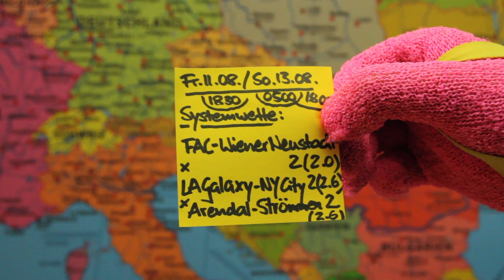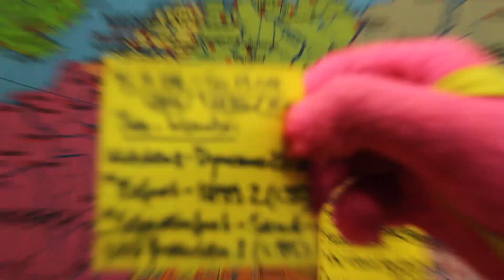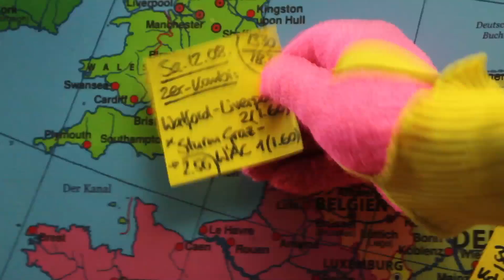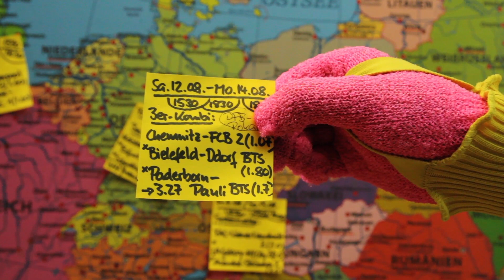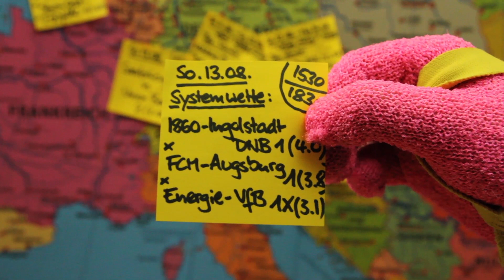Sportwetten der Woche | Dembelé, DFB-Pokal, die Löwen & 6 Fußballwetten | 11.08.2017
das aktuelle sportwetter - immer freitags, und dienstags in den Englischen Wochen! - Die Unterhaltungsshow zum Thema Sportwetten, speziell Fußballwetten, oder auch Wettprognosen oder Fußballtipps genannt.

Unsere Tipps im Überblick:

Systemwette (4 Reihen): Österreich Erste Liga / USA Major League Soccer / Norwegen OBOS-ligaen Monster-Combo
Floridsdorfer AC vs Wiener Neustadt 2 (2.00)
Los Angeles Galaxy vs New York City 2 (2.60)
FK Arendal vs Strömmen 2 (2.60)

Dreierkombi: DFB-Pokal Deutschland
Tus Koblenz vs Dynamo Dresden 2 (1.32)
Rot-Weiß Erfurt vs TSG 1899 Hoffenheim 2 (1.35)
1. FC Schweinfurt vs SV Sandhausen 2 (1.95)

Zweierkombi: England Premier League / Österreich Tipico Bundesliga
FC Watford vs FC Liverpool 2 (1.60)
Sturm Graz vs Wolfsberger AC 1 (1.60)

Dreierkombi DFB-Pokal
Chemnitzer FC vs FC Bayern München 2 (1.07)
DSC Arminia Bielefeld vs Fortuna Düsseldorf Both to score Y (1.80)
SC Paderborn vs FC St. Pauli auch hier: Beide schießen ein Tor Ja (1.70)

Einzelwette DFB Pokal Deutschland:
1.FC Saarbrücken vs Union Berlin 2 (2.05)

Systemwetten (4 Reihen): DFB-Pokal Deutschland
TSV 1860 München vs FC Ingolstadt Draw no bet 1 (4.0)
FC Magdeburg vs FC Augsburg 1 (3.80)
Energie Cottbus vs VfB Stuttgart 1X (3.10)